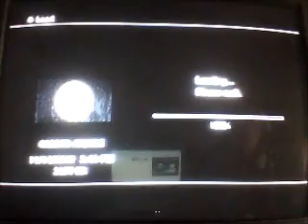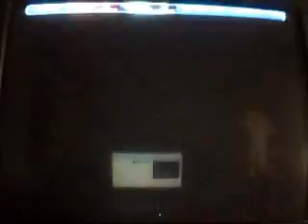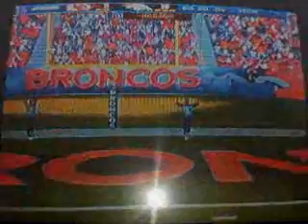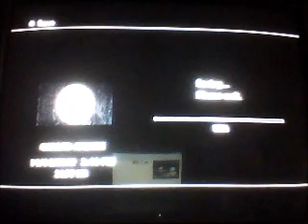Madden NFL 13 Connected Careers - Week 17 (KC @ DEN)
Week 17 - Kansas City Chiefs @ Denver Broncos